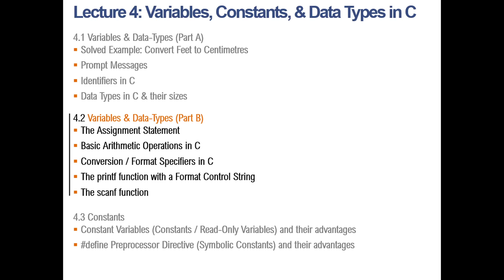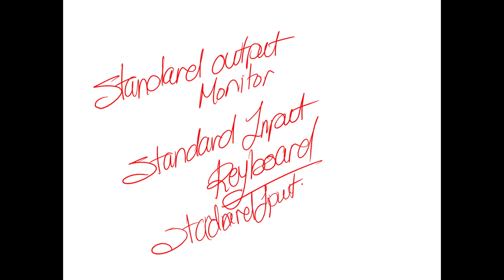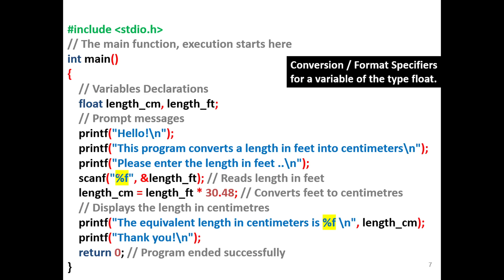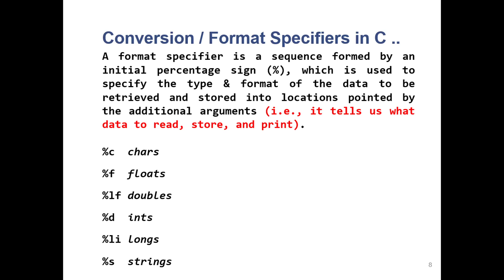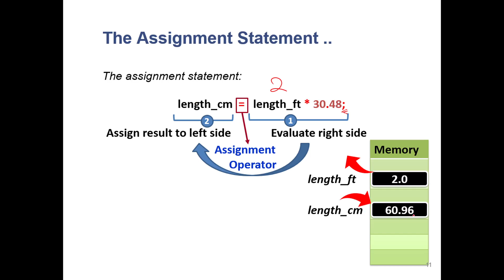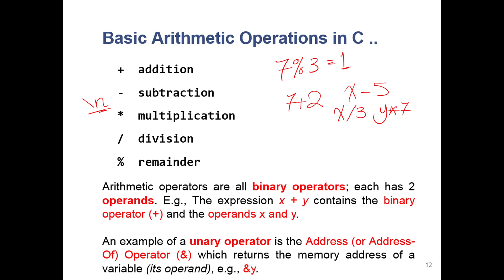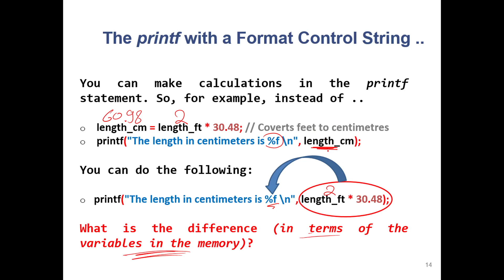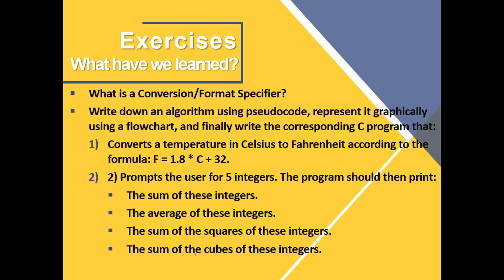Intro. to CS & Programming | LECT 4.2: Variables & Data-Types (Part B); Scanf/Specifiers | in Arabic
An Introduction to Computer Science & Programming | LECT 4.2: Variables & Data-Types (Part B); Scanf function & Format Specifiers | in Arabic

Lecture 4: Variables, Constants, & Data Types in C
Section 4.2: Variables & Data-Types (Part B); Scanf function & Format Specifiers
- The Assignment Statement
- Basic Arithmetic Operations in C
- Conversion / Format Specifiers
- The printf function with a Format Control String
- The scanf function

Lecture Notes (Lecture Slides in PDF) + Exercises (Problem Sheets) + Lecture Codes (Source Codes for Examples in Lecture Notes) are all available at the following